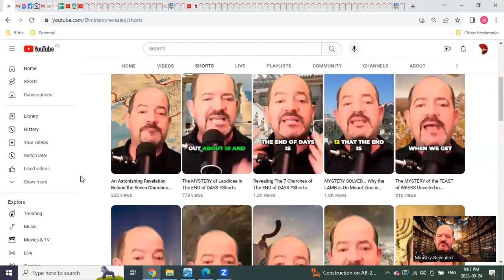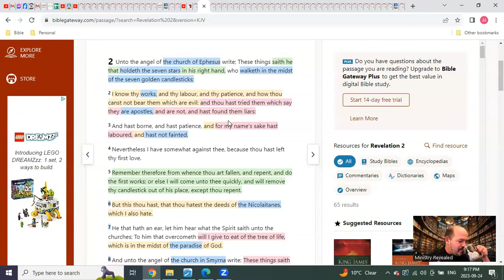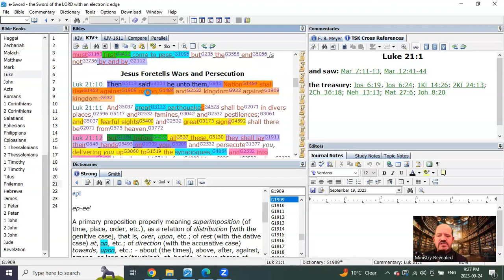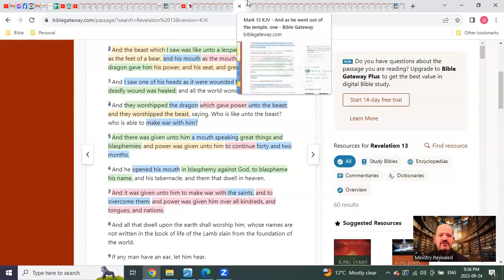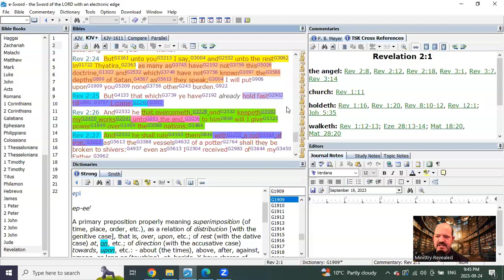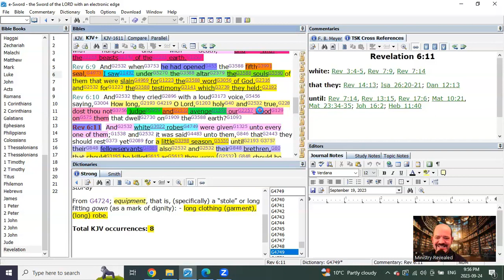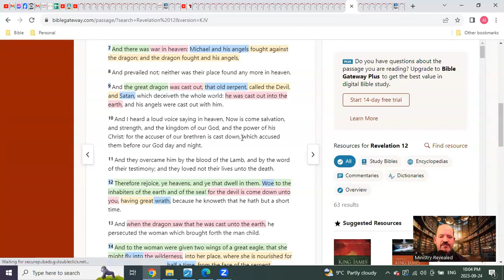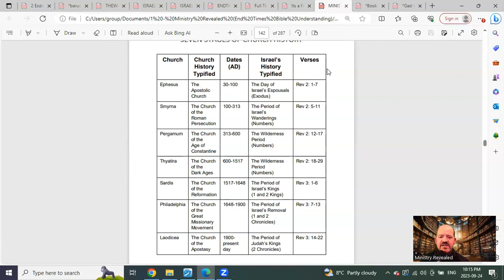The PROPHETIC Mystery of The 7 Churches